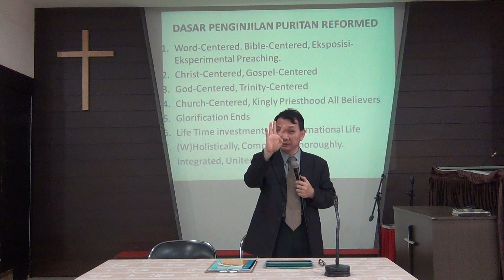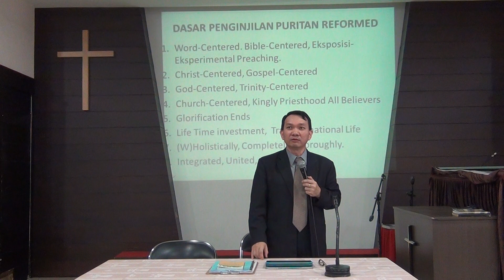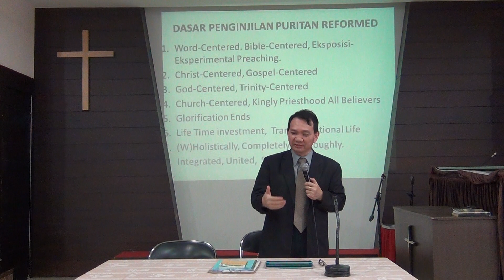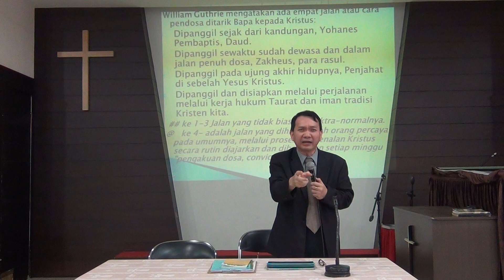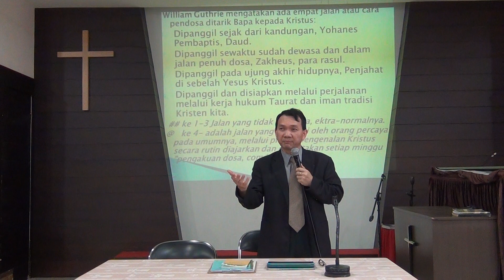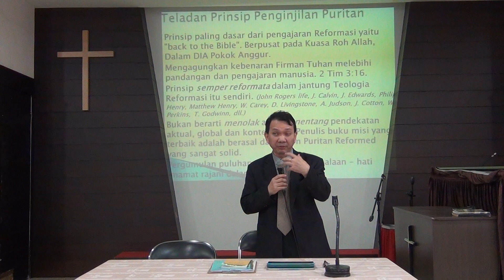II Keunikan Penginjilan Kaum Puritan. Puritan Evangelism: A Biblical Approach 1 Pdt Agung WSP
Puritan Evangelism Biblical-Based, Proclaiming Christ-Centered-Fulfillment, Trinitarian Love Initiative, Teaching Doctrine for Life, Regeneration only by the Holy Spirit's Work it is not man's decision.